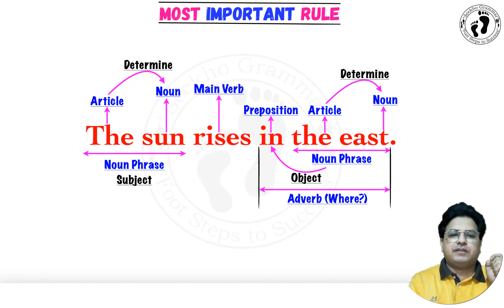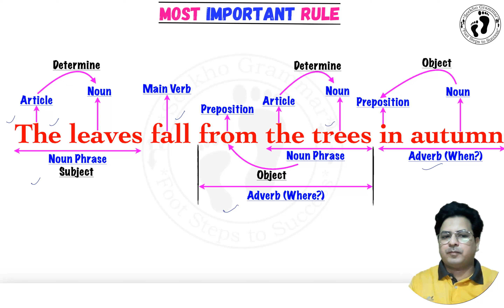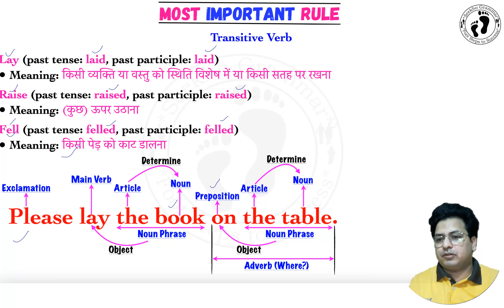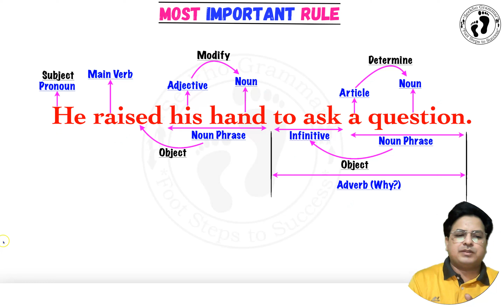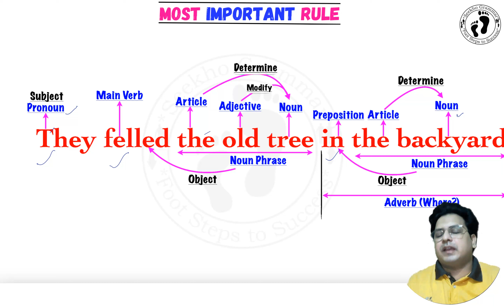(19) 120 important rules of english grammar | पूरी GRAMMAR अब ​मुट्ठी में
120 important rules of english grammar | पूरी GRAMMAR अब ​मुट्ठी में

Intransitive Verbs:
1.⁠ ⁠Lie (past tense: lay, past participle: lain)
Meaning: To recline or be in a horizontal position.
Example: I lie down on the sofa every afternoon.

2.⁠ ⁠Rise (past tense: rose, past participle: risen)
Meaning: To move upwards or to get up from a lying, sitting, or kneeling posture.
Example: The sun rises in the east.

3.⁠ ⁠Fall (past tense: fell, past participle: fallen)
Meaning: To drop down from a higher place.
Example: The leaves fall from the trees in autumn.

Transitive Verbs:
1.⁠ ⁠Lay (past tense: laid, past participle: laid)
Meaning: To put or place something down.
Example: Please lay the book on the table.

2.⁠ ⁠Raise (past tense: raised, past participle: raised)
Meaning: To lift or move something to a higher position.
Example: He raised his hand to ask a question.

3.⁠ ⁠Fell (past tense: felled, past participle: felled)
Meaning: To cut down (a tree) or to knock down.
Example: They felled the old oak tree in the backyard.

Key Points to Remember:
1.⁠ ⁠Intransitive verbs do not take a direct object.
Example: "I lie down" (no direct object).
2.⁠ ⁠Transitive verbs require a direct object to complete their meaning.
Example: "I lay the book" (the book is the direct object).
Understanding the difference between these verbs is essential for proper grammar usage.